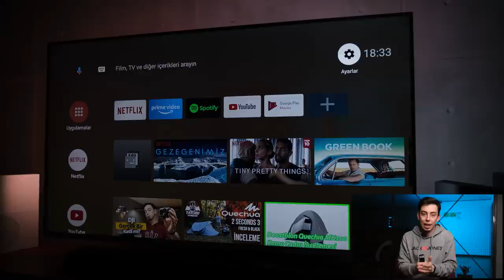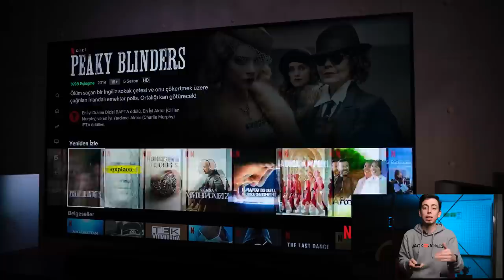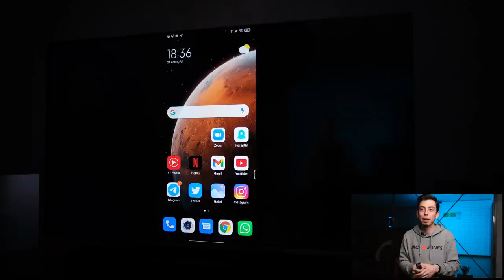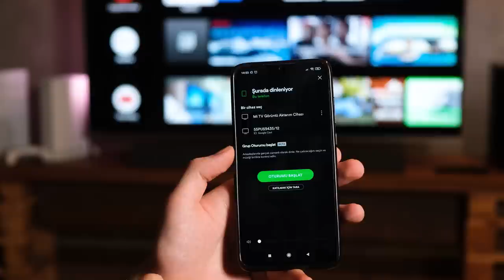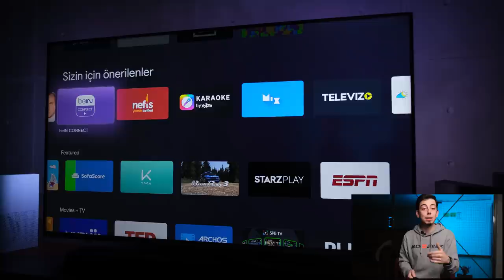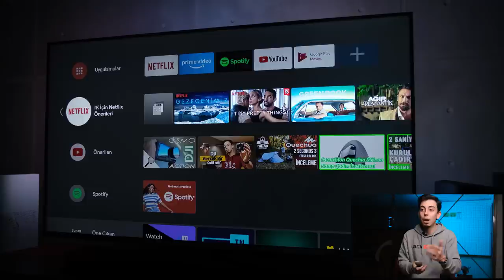Xiaomi Mi TV Stick inceleme - Xiaomi'nin akıllandıran sihri!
Teknolojinin gelişmesiyle birlikte her cihazda olduğu gibi TV'ler de akıllı hale geldi. Sizler için standart TV modellerini akıllı hale getiren Xiaomi Mi TV Stick inceleme videosu hazırladık.

Xiaomi Mi TV Stick'e sahip olmak için
Televizyonunuz 4K destekliyorsa Mi Box S satın alın

Xiaomi Mi TV Stick inceleme

ShiftDelete.Net YouTube kanalında farklı içerikler ile karşınıza çıkmaya devam ediyoruz. Bu videomuzda Xiaomi Mi TV Stick incelemesi ile karşınızdayız. Dilerseniz sözü daha fazla uzatmayalım ve sizleri videomuz ile baş başa bırakalım.

Akıllı TV modellerinde Android TV, webOS, HarmonyOS ve Tizen gibi birçok farklı işletim sistemi kullanılıyor. Kullanılan işletim sistemleri arasında en çok tercih edilenlerden biri olan Android TV, cihazınıza Google Play Store'da bulunan neredeyse tüm uygulamaları yükleme imkanı sunuyor. Ayrıca diğer işletim sistemlerine göre daha esnek ayar seçeneklerine sahip olan Android TV, ihtiyacınızı fazlasıyla karşılıyor.

Android 9.0 işletim sistemiyle gelen Xiaomi Mi TV Stick, küçük boyutları ve diğer teknik özellikleriyle dikkat çekiyor. Gücünü 4 adet Cortex-A53 çekirdeğe sahip işlemciden alan modelde Mali-450 grafik arabirimi bulunuyor.

1 GB RAM ve 8 GB depolama alanıyla karşımıza çıkan model, kullanışlı bir arayüzle karşılıyor. Donanım ve yazılım uyumluluğu sayesinde kullanım deneyimi bakımından rakiplerini geride bırakan Mi TV Stick, düzenlenebilir arayüzü ve barındırdığı Chromecast sayesinde tercih listesinin üst sıralarında yer almayı başarıyor.